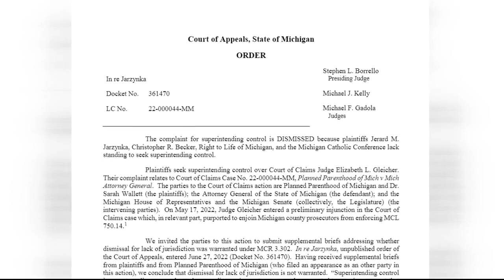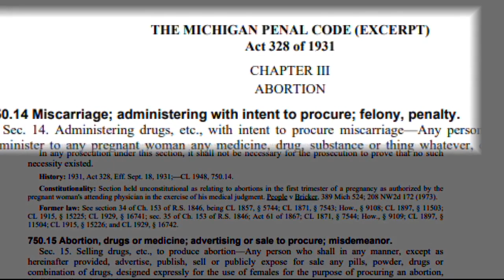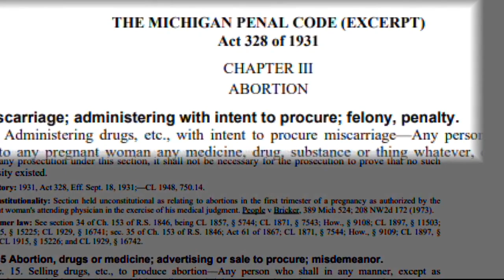Pro-life advocates promise court battle to uphold 1931 Michigan abortion law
After a tumultuous Monday, abortion is still legal in Michigan. But pro-life advocates promise they'll take all legal steps necessary in the fight.